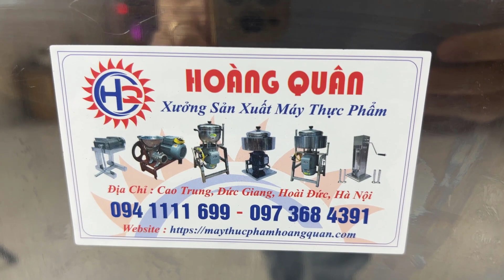MÁY THÁI TAI HEO, MŨI HEO, MÕM HEO 3.5MM - 5.0MM - 7.0MM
✅Thái được hầu hết các loại thịt tươi sống
✅Các lát thịt mỏng dính, đều nhau và chuẩn xác
✅Không nát vụn, hao hụt như thái tay
✅Năng suất cao, tiết kiệm tới 90% thời gian so với thái tay
✅Sử dụng đơn giản, thái nhanh trong nháy mắt
✅Bộ lưỡi dao thép tôi cứng, sắc bén, hạn chế ăn mòn
✅Độ bền cao, đảm bảo vệ sinh
MÁY THỰC PHẨM HOÀNG QUÂN KÍNH CHÀO QUÝ KHÁCH !
Với hơn 10 năm kinh nghiệm trong lĩnh vực phân phối các sản phẩm máy thực phẩm. Máy Thực Phẩm Hoàng Quân tự tin là một trong những đơn vị hàng đầu Việt Nam về cung cấp máy thực phẩm:
✅ Máy xay giò chả, xúc xích
✅ Máy xay thịt, cua, tôm, cá, gừng, tỏi, ớt, riềng, sả
✅ Máy đùn thịt, đùn xương, làm cám viên
✅ Máy chế biến xúc xích, lạp xưởng, lòng dồi
✅ Máy chế biến bì heo, da heo
✅ Máy thái thịt sống, thịt chín, thịt đông lạnh
✅ Tủ sấy hoa quả, sấy thực phẩm, dược liệu
✅ Nồi nấu phở, hầm xương, nấu nước lèo
✅ Nồi tráng bánh cuốn, bánh ướt, bánh phở, bánh đa
✅ Máy xay bột nước, xay đậu đỗ
✅ Tủ hấp nấu đa năng
✅ Máy ép nước mía
✅ Với nhiều mẫu mã ĐA DẠNG, Máy Thực Phẩm Hoàng Quân CAM KẾT mang đến khách hàng những sản phẩm TINH XẢO – HOÀN HẢO đến từng chi tiết, cùng dịch vụ chu đáo, giá thành hợp lý.
✅ Sự hài lòng của Quý khách là UY TÍN – CHẤT LƯỢNG của Máy Thực Phẩm Hoàng Quân chúng tôi.
XƯỞNG SẢN XUẤT MÁY THỰC PHẨM HOÀNG QUÂN